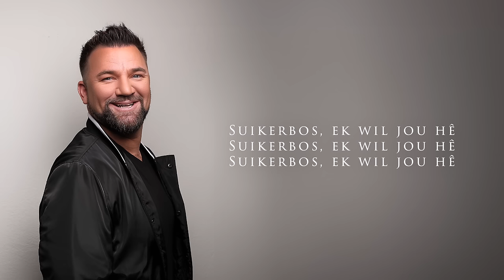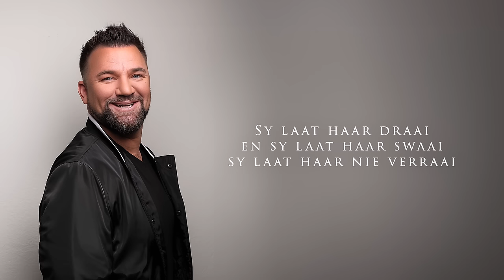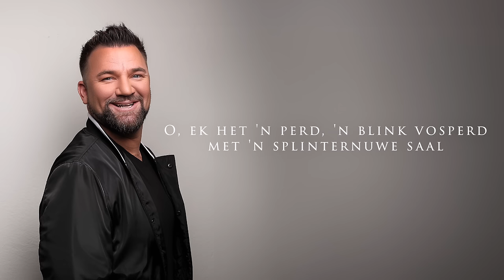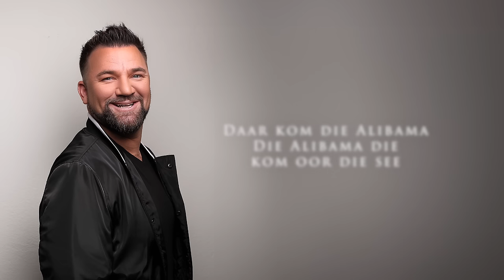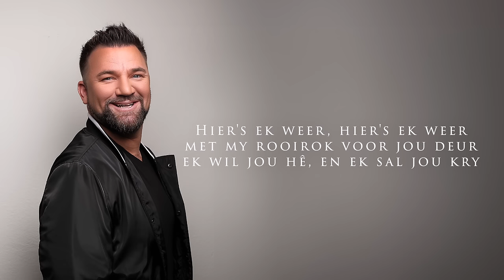Ruhan du Toit - FAK Keurspel (Lirieke Video)